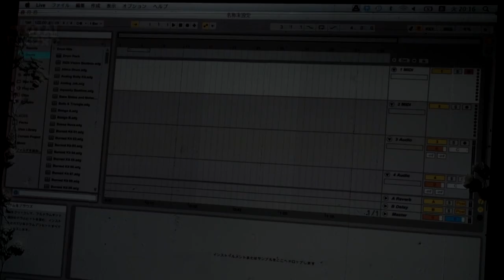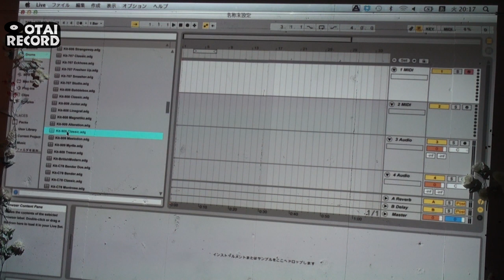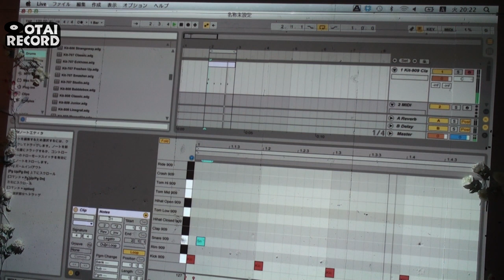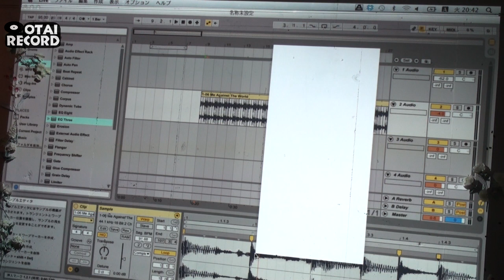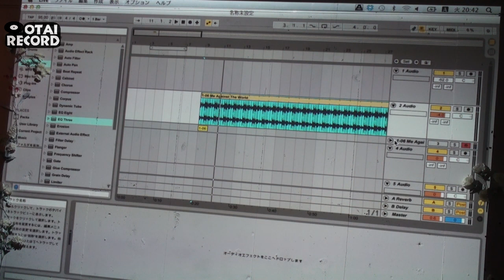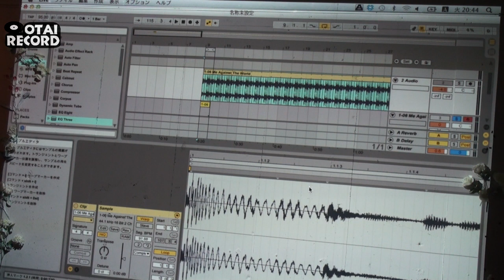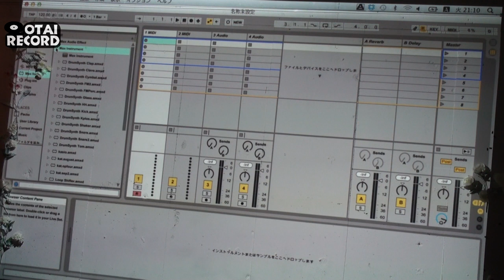[2/2] Ableton Live 9発売記念作曲セミナー（ダイジェスト）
4月16日、名古屋栄のspazio ritaにて開かれた、「OTAIRECORD presents Ableton Live 9発売記念作曲セミナー」。
Ableton Liveの代理店である、high resolutionから梅原大道さんをお招きして、「Ableton Live 9とはどんなソフトなのか？」、「どう操作するのか」など、Liveの全てを解説していただけました。
今回の動画は、当日行われたセミナーのダイジェスト版をお届けします！！

残念ながら来場できなかった方々もこちらの動画を是非ご覧になってください！！

Ableton live to DJ -DJのためのAbleton Live講座-

■DJ機材専門店OTAIRECORD